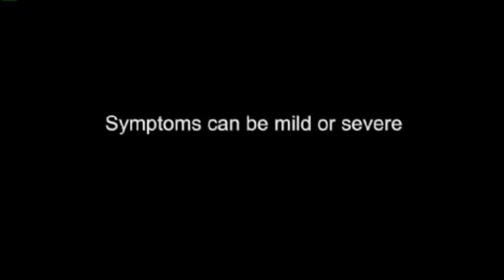How to Stop a Heart Attack presented by Steven Berkoff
This 2007 PIF from the British Heart Foundation is still one of my favourite PIFs of all time, it’s about this man waiting in Steven Berkoff’s I guess fancy hotel room?..., bit creepy but okay, where he tells us the different stages of getting a heart attacks and how to get help, this one not only does a good job telling us all these different stages of when someone gets a heart attack but it’s done in a effective way thanks to some uncomfortable and fitting visuals to fit with the pain or seerano, Steven Berkoff is very convincing in his performance, although he can be a bit goofy sometimes, however the message and the themes that are presented find a way to make it all work, the visuals, Berkoff’s performance, the unsettling sound and music, the uncomfortableness, heck I remember first watching this PIF in my science class back in secondary school, so that’s how I got introduced to it, which is why it’s a PIF that does it’s job well and does it in a effective way!.